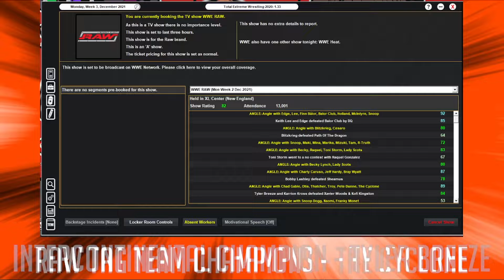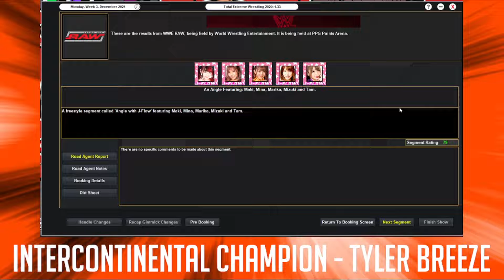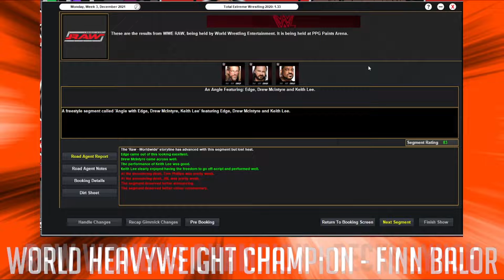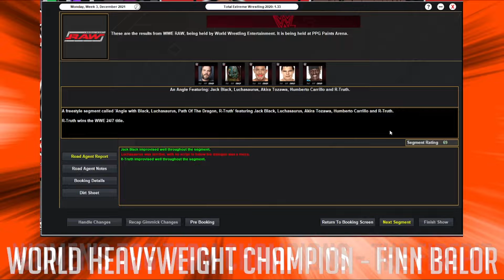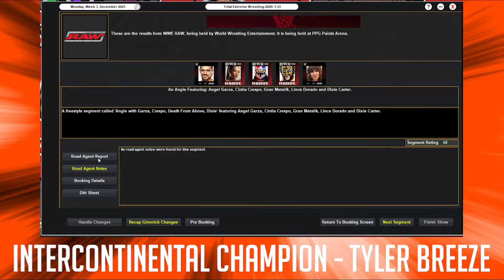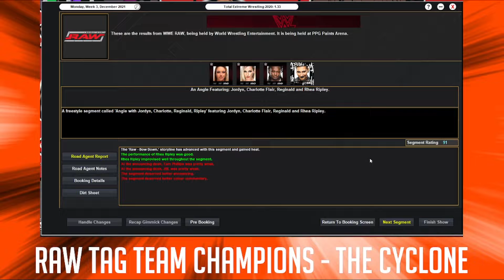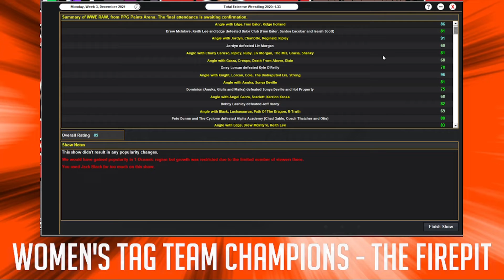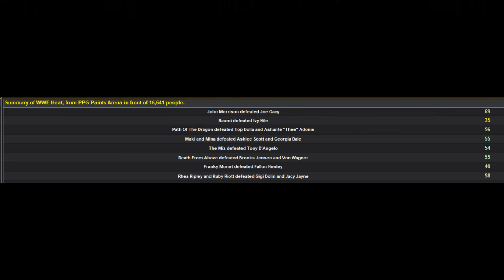TEW 2020 Challenge Run - Episode 205 (A Very Raw Christmas)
Push:
Bo Dallas & Cameron Grimes
Apollo Crews
Path of the Dragon & Luchasaurus - Tozawa 70 pop
Tony Nese
Ever-Rise
Robert Roode - 70s by 2022
Big E singles push
Tyler Breeze - Major Star
Drew Gulak - Star by 2022
Cedric Alexander
Lince Dorado

Championship Goals:
R-Truth - 100x 24/7 Champion
Oney Lorcan - World Champion by 2022
Pete Dunne - First English WWE Champion
Finn Balor - World Champion by 2022
Dolph Ziggler - World Champion
Omos - Midcard Champion
Xavier Woods - Singles Champion
Rated RKO - Tag Team Champions
Chad Gable - Midcard Champion by 2023

Misc. Goals:
New Illegitimate McMahon
2 Wrestlers 30 or Under to Main Event a PPV
2 Randomly Generated Feuds Each Month
Create NXT India
2021 Mixed Match Challenge
Create a new match type
Dixie Carter - Heel Manager
Heel corrupts a babyface faction
Lovable Loser becomes underdog face
60 Minute Iron Man Match
Bring back a 90s tag team for a nostalgia run
NXT UK stable invades
Change 5 randomized wrestlers finishers
NXT at Survivor Series
Mattress Salesman - Big Mattress match
'If X loses, they must join stable' stipulation
Change up the PPV schedule
Book a PPV where women and men get the same amount of time
10 male teams, 7 women's teams on each brand at all times
Stop saying bitch, be more creative

Themed Shows:

John Cena Appreciation Night
Champions Night
Raw Roulette
Holiday Themed shows
Celebrity cameos
Cyber Sunday PPV/TV show
24/7 Title island - midcarders on an island for a month, whoever ends champion gets a title shot

Punishments:

6 Month Injury to Major Star
Random Championship - Instant Title Change
Recognisable wrestler to win midcard title in less than a minute on TV
Select 10 people I want to push, one randomly gets released
Turn one major star/star on each brand